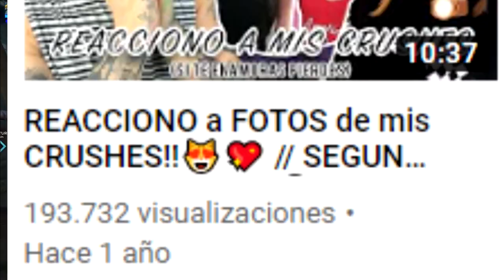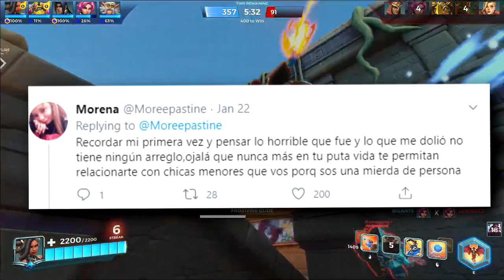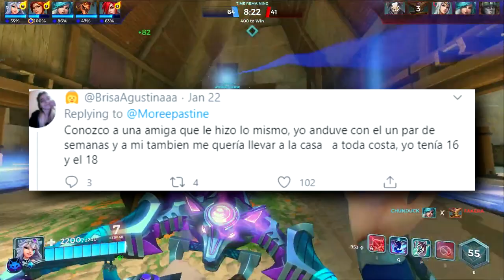este TIKTOKER está CANCELADO: Nahuel Pietraszek | Critica